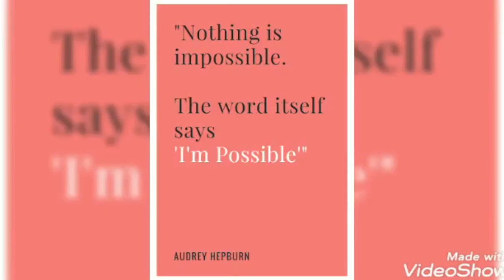SCS Exam Warriors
Exams are a part of life.They make us strong.So Stop being afraid of what could go wrong and think of what could go right!Your struggle today will be your tomorrow's strength.